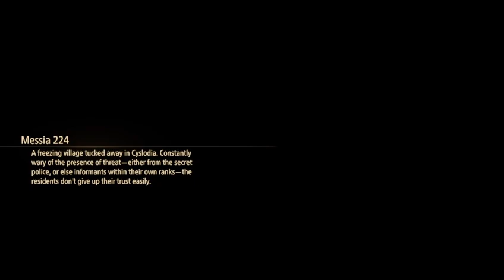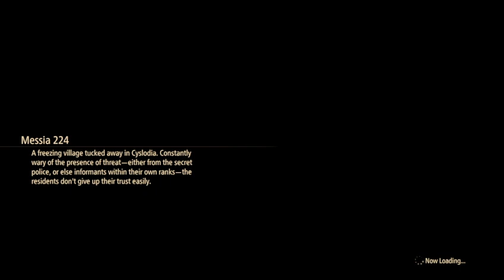tales of arise part 4